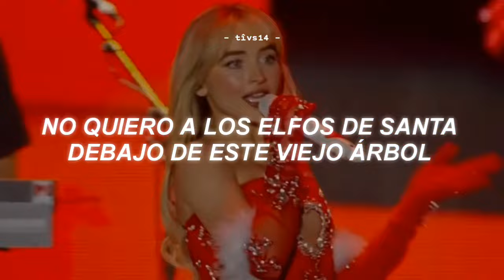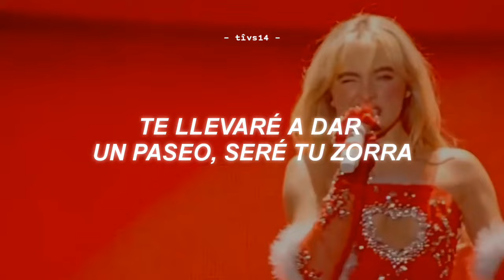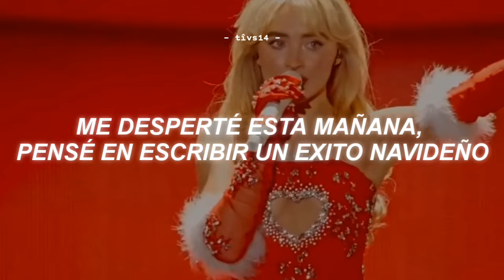Sabrina Carpenter - Nonsense Christmas (Live Performance + Sub. Español)